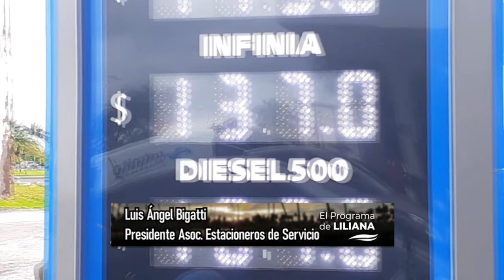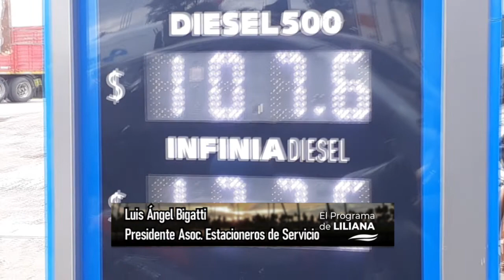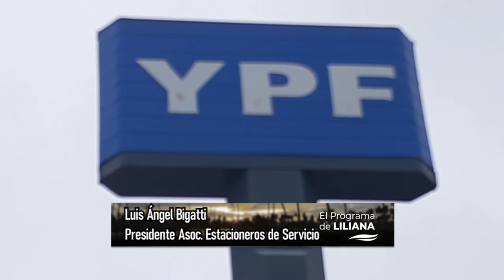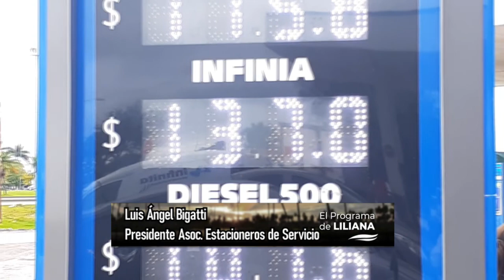LUIS ÁNGEL BIGATTI - PRESIDENTE DE LA ASOC. DE ESTACIONEROS DE SERVICIO